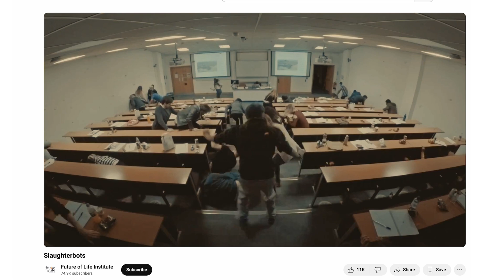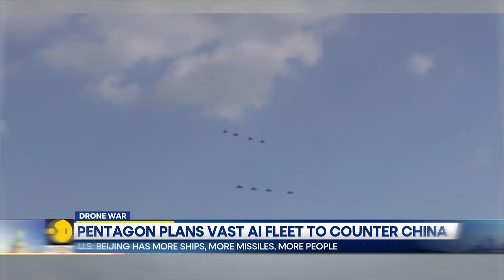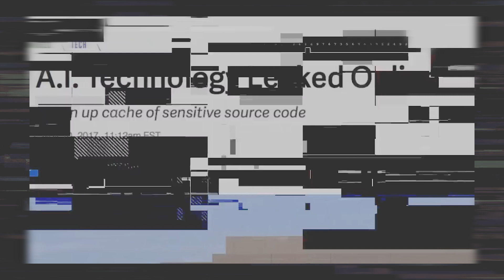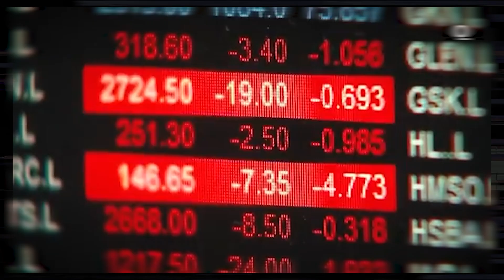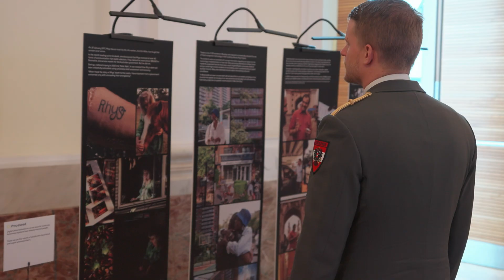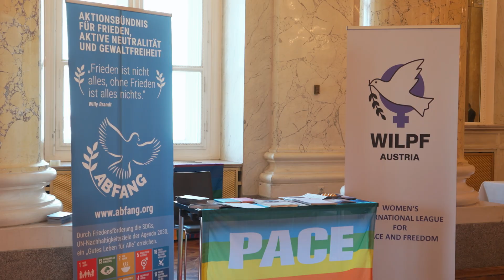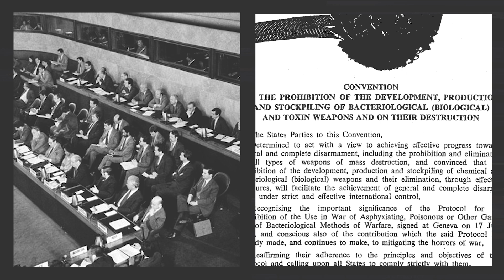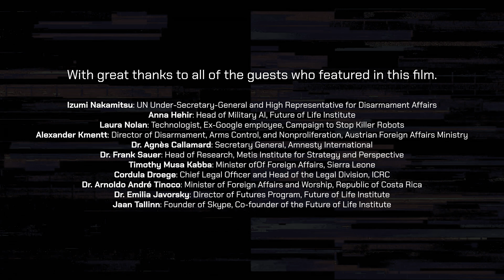Slaughterbots and the urgent fight to stop them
The majority of UN states are in support of a legally binding treaty on autonomous weapons to prohibit the most unpredictable and dangerous, and regulate those that can be used with meaningful human control.

Will your country support legally-binding rules towards autonomous weapons systems?

People featured in this video (in order of appearance):

Izumi Nakamitsu: UN Under-Secretary-General and High Representative for Disarmament Affairs
Anna Hehir: Head of Military AI, Future of Life Institute
Laura Nolan: Technologist, Ex-Google employee, Campaign to Stop Killer Robots
Alexander Kmentt: Director of Disarmament, Arms Control, and Nonproliferation, Austrian Foreign Affairs Ministry
Dr. Agnes Callamard: Secretary General, Amnesty International
PD Dr. Frank Sauer: Head of Research, Metis Institute for Strategy and Foresight
Timothy Musa Kabba: Minister of Foreign Affairs, Sierra Leone
Cordula Droege: Chief Legal Officer and Head of the Legal Division, ICRC
Dr. Arnoldo André Tinoco: Minister of Foreign Affairs and Worship, Republic of Costa Rica
Dr. Emilia Javorsky: Director of Futures Program, Future of Life Institute
Jaan Tallinn: Founder of Skype, Co-founder of the Future of Life Institute

Music licensed from Artlist and PremiumBeat.